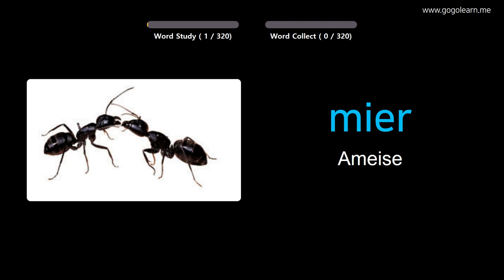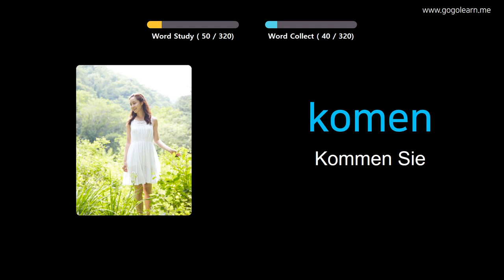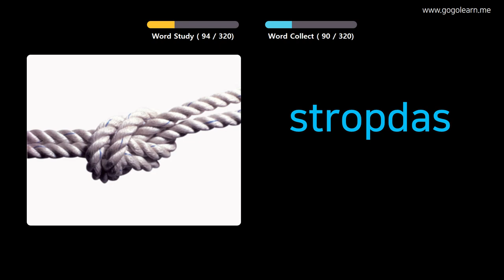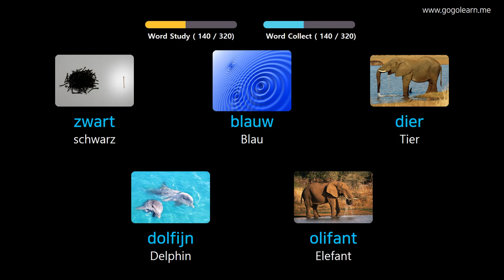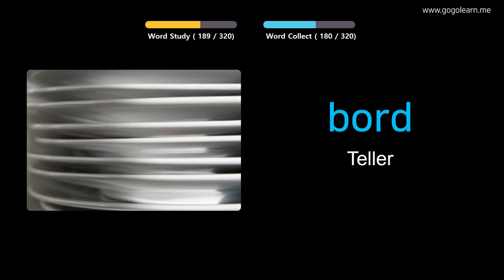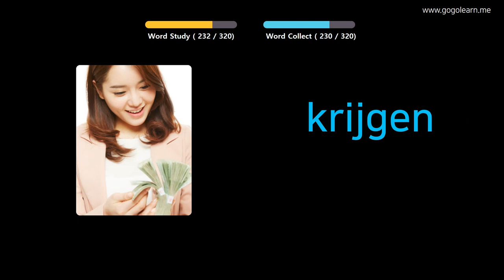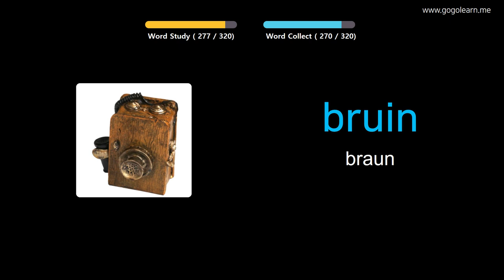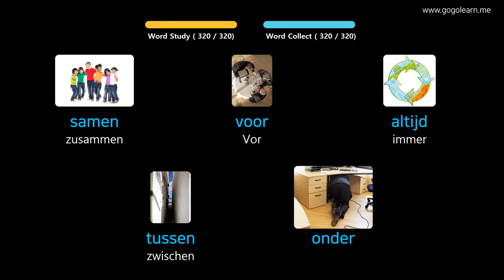Niederländisch Lernen Durch Bilder |Niederländisch Wortschatz Zuhören während der Fahrt | Golearn